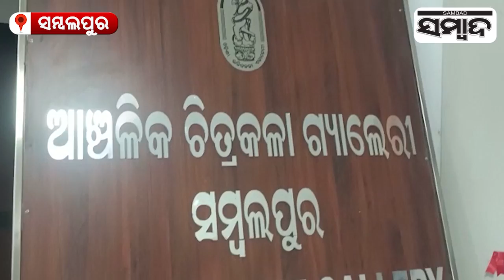Collector Ananya Das Inaugurated Art Exhibition In Sambalpur | Sambad